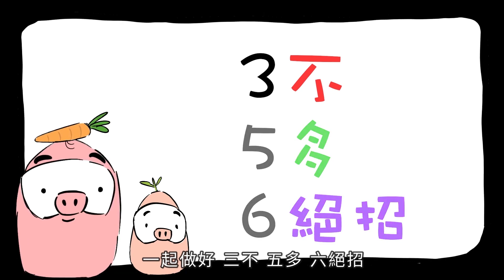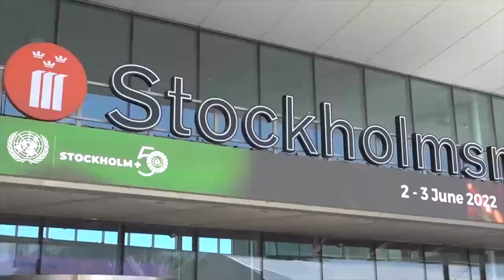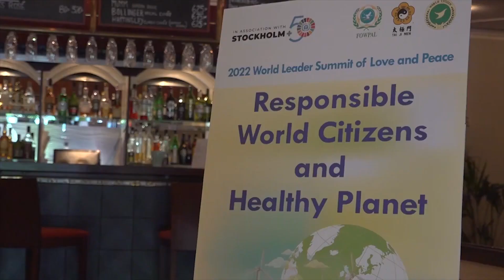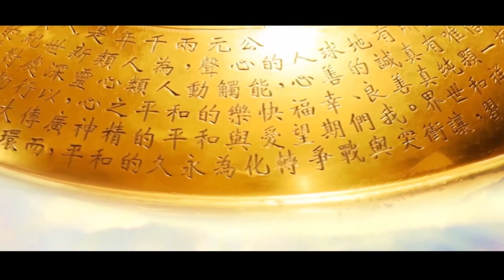用愛與和平 翻轉失序的環境 ▏【愛與和平良心文化】系列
病毒不斷變異，國內面對BA.4跟BA.5疫情再起，各行各業再次面對疫情的考驗，而疫情帶給人們的恐懼與不安，更讓許多家中有嬰幼兒童、重症風險者、長輩或慢性病患者等人身心健康拉起警報。如何幫助自己提升免疫力，以感恩的心化解並平衡生活中的困境，勇敢面對地球環境的挑戰。

時間：09/18(日) 13:30~14:00
主持人：Avi

歡迎追蹤我們！